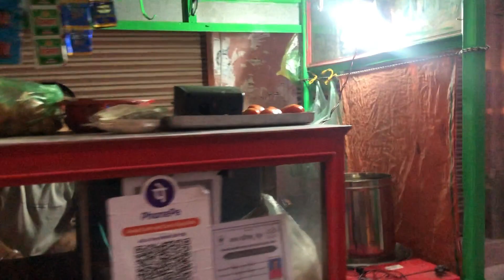AAWARI ghar ka rasta bhul gyi 🥺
jldiii se follow kr lo🤩